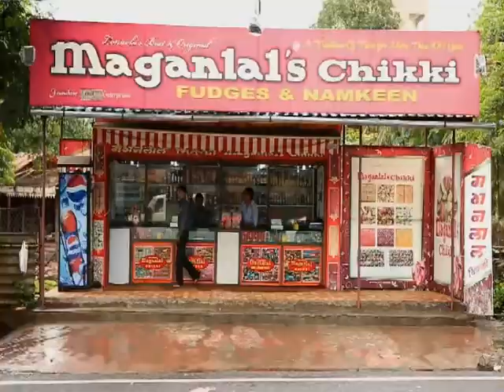Weekend Destination PROMO FINAL